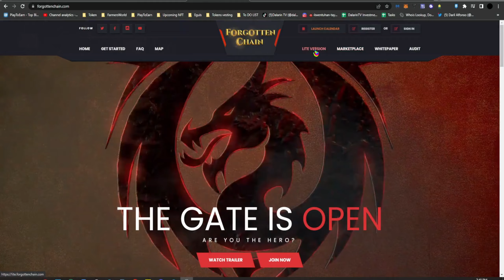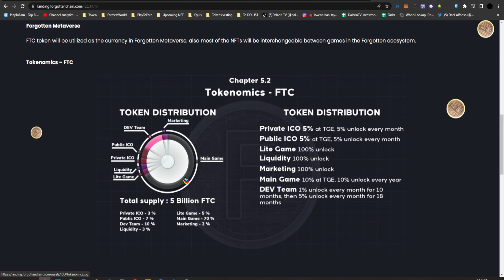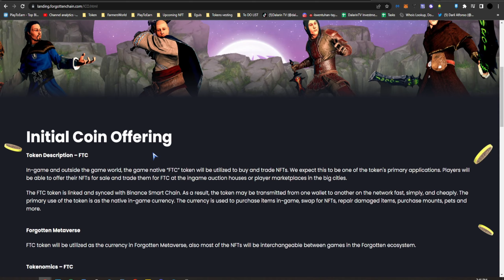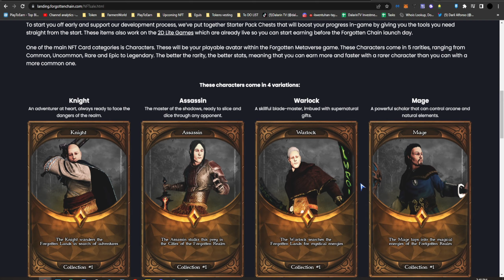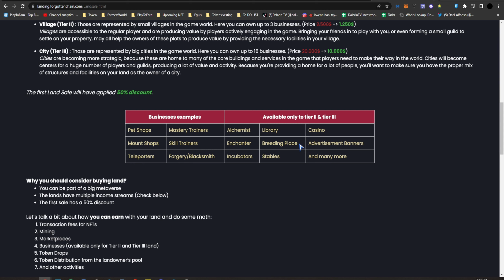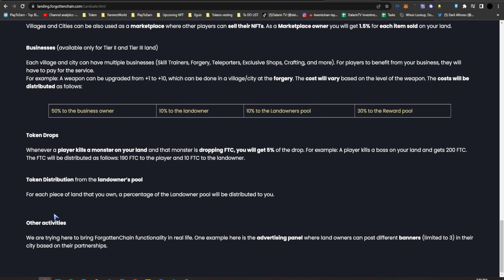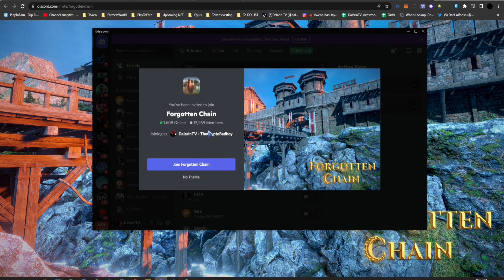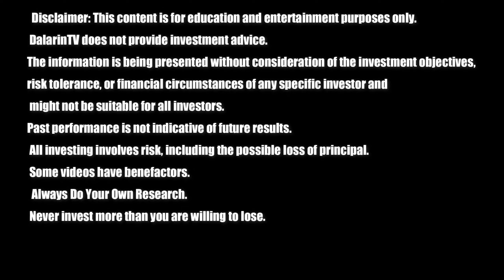FORGOTTEN CHAIN - AAA MMORPG NFT GAME - PLAY TO EARN CRYPTO GAMES (ENGLISH SUB)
WHAT IS UP DALARIN NATION! CHECK NATIN ITONG FORGOTTEN CHAIN NA NFT GAME!! TIGNAN NATIN YUNG CONSTANT IMPROVEMENTS NILA AND ALAMIN NATIN KUNG PAANO LARUIN AT KUNG PAANO MAG EARN DITO! LET'S GO!